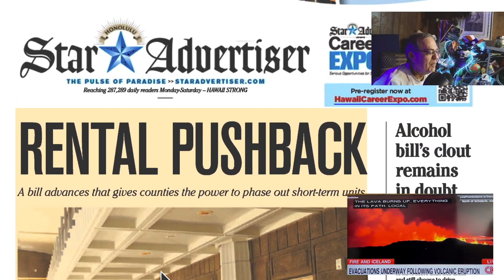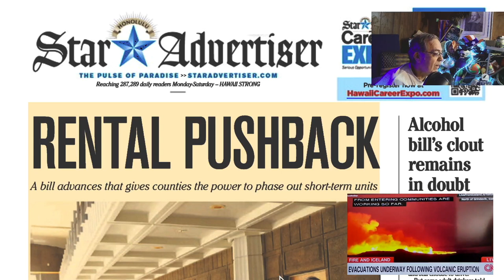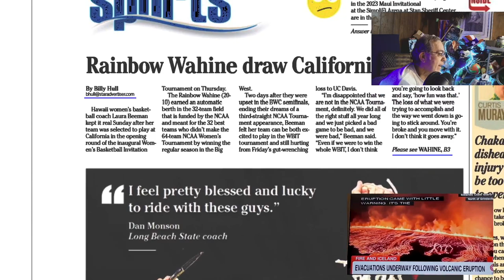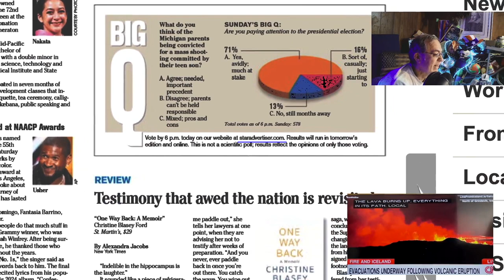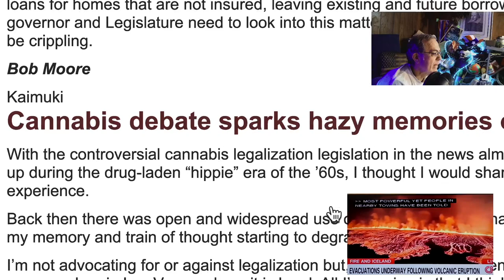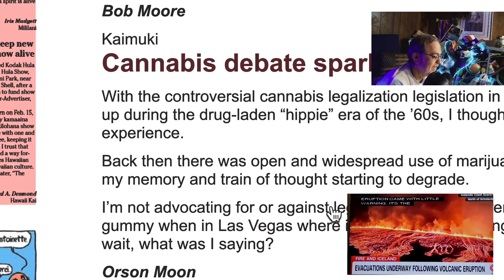Spiritual Battle Hangover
I have a theory about the spiritual battle of good and evil.  My cork popped.
Marijuana is for hippies.  Ubers costs too much for drunk driving.
  Ever get the feeling things are getting weirder?  Keep the bunnies hopping.